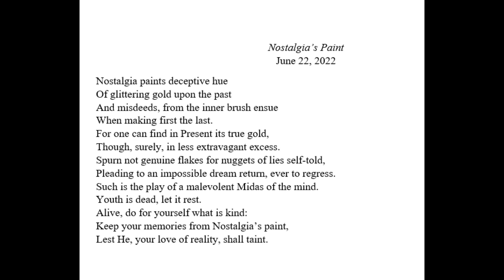NOSTALGIA'S PAINT - Original Piano Piece and Poem